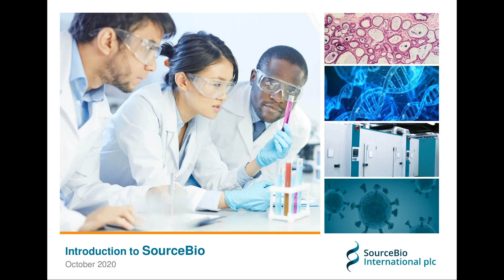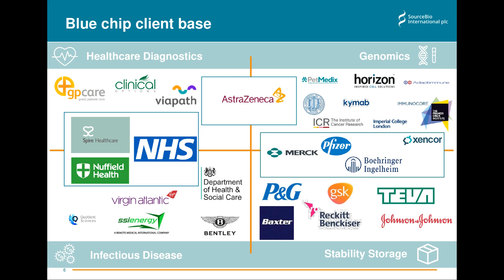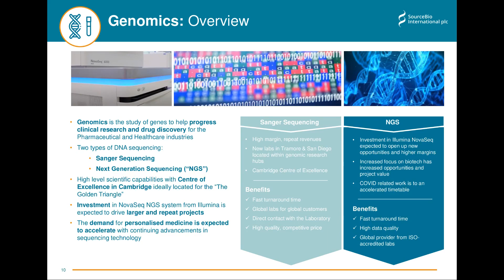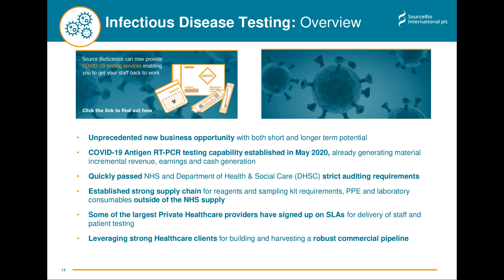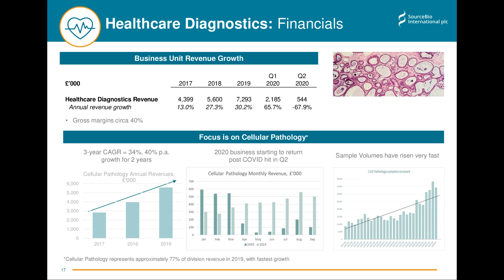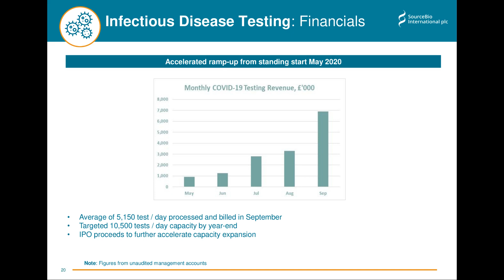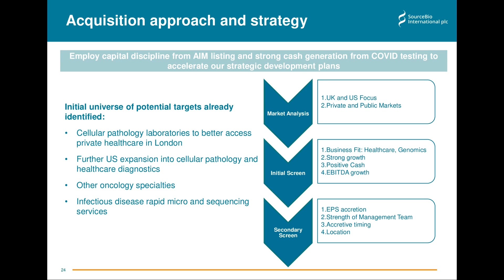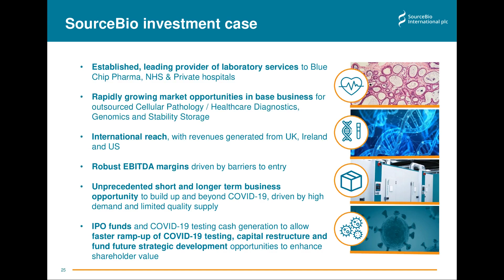SOURCEBIO INTERNATIONAL PLC - Investor Presentation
To be informed of all SOURCEBIO INTERNATIONAL PLC's upcoming presentations, register at InvestorMeetCompany